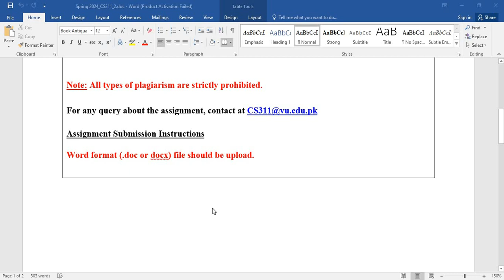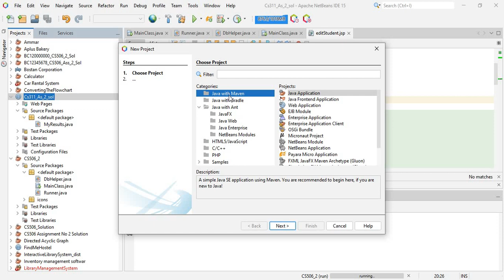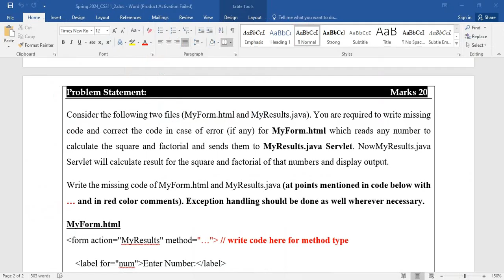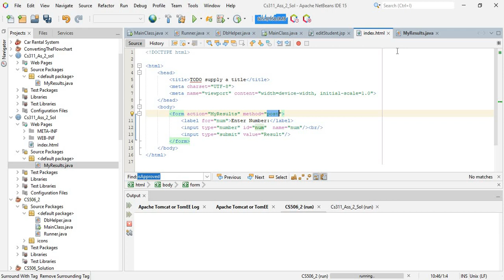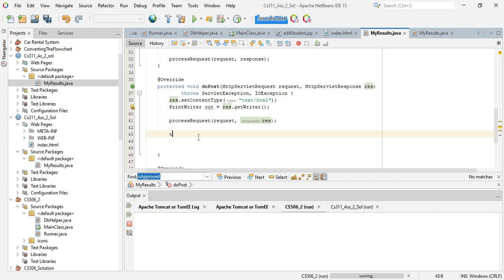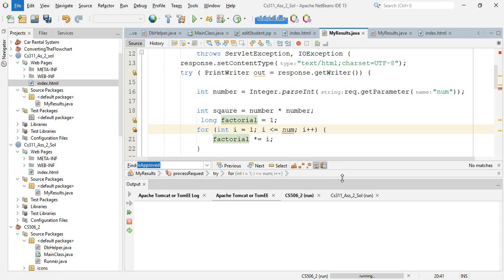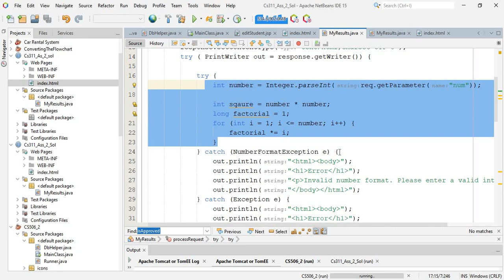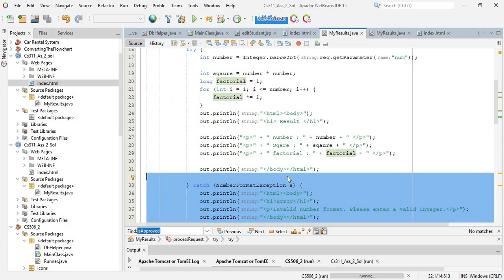CS311 assignment 2 complete solution Spring 2024 By Irfan Khan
CS311 assignment 2 solution Spring 2024 By Irfan Khan
Introduction to Web Services Development – CS311

how to add and install apache tomcat server in NetBeans IDE

Welcome to our Java Servlets tutorial for the course "Introduction to Web Services Development" (CS311) in Spring 2024. In this assignment, you will gain hands-on experience with HTML and Servlets by writing code for two Java Servlets.